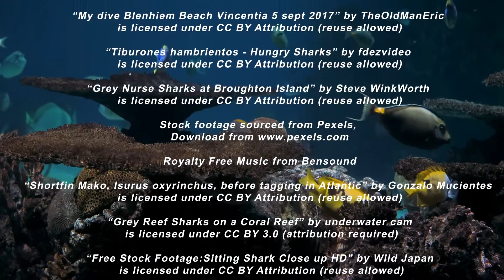Built to Hunt: Amazing Sharks Online Course. Ep 1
Sharks have been around for at least 450 million years - since before the dinosaurs!

A major reason why sharks have outlasted so many other animals is their anatomy (the way they are built) – they are literally ‘Built to Hunt’.

Finding food is pretty easy for sharks because of their:

Streamlined body – enabling them to glide quickly through water.
Agility – ability to change their body's position efficiently.
Sensory ability - highly adapted senses which enable them to detect, track down and locate their prey over large distances.